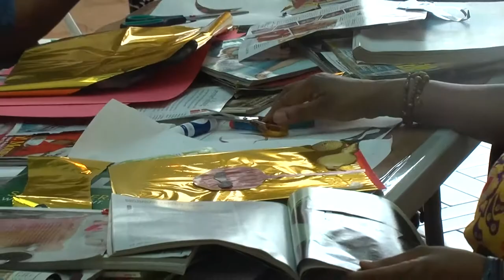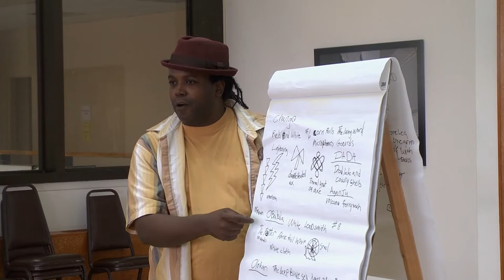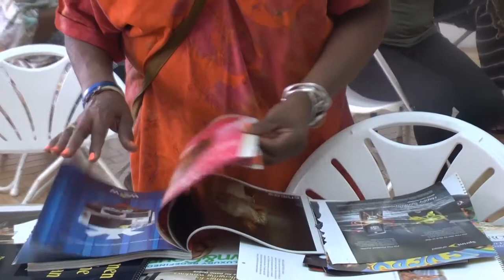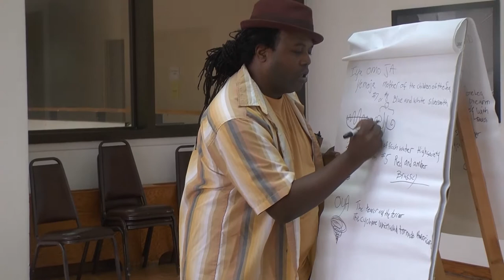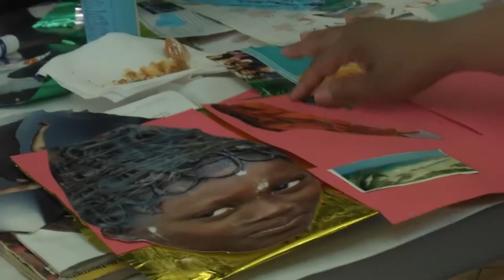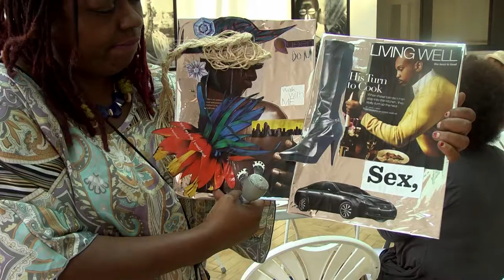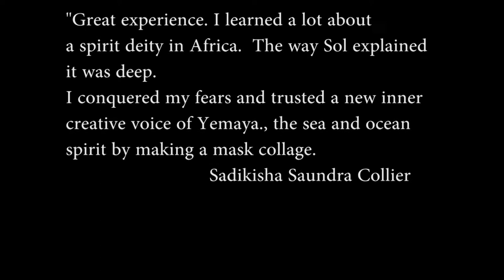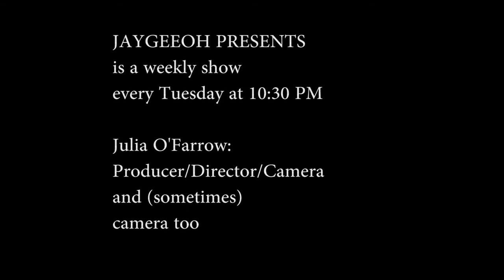Sol Sax leads an Orisha Inspired Collage Making Workshop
"Medicine From Heaven: How African American Culture was Used to Cure the U.S.A." an Orisha inspired collage-making workshop led by artist Sol Sax, and held at the Skylight  Gallery at the Restoration Center, Brooklyn NY.  Sol Sax's exhibition is currently at the gallery until September 27, 2014
this episode of Jaygeeoh Presents airs Tuesday August 26 at 10:30 PM